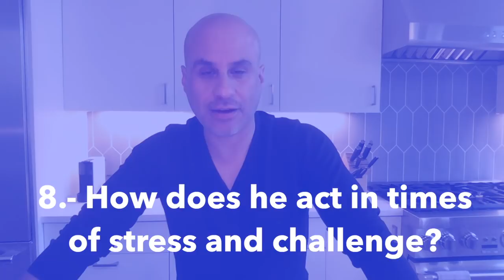Can I Trust a Man?